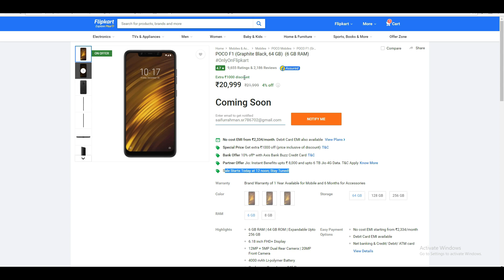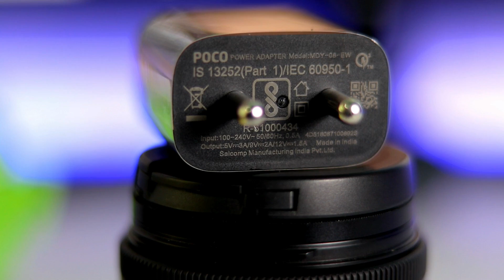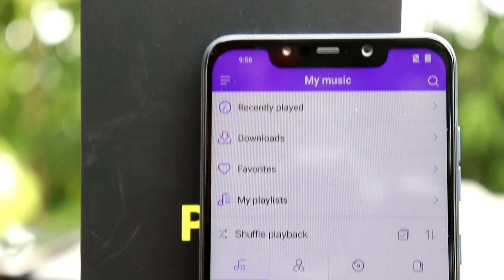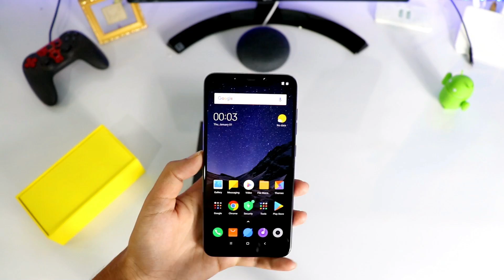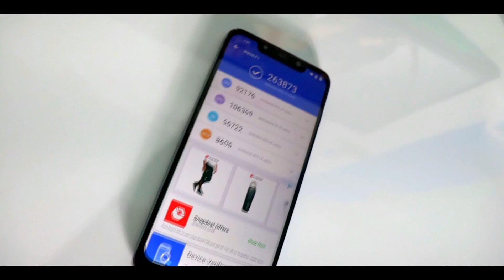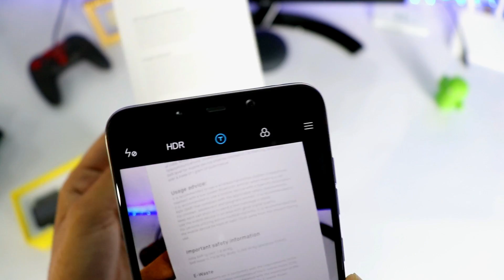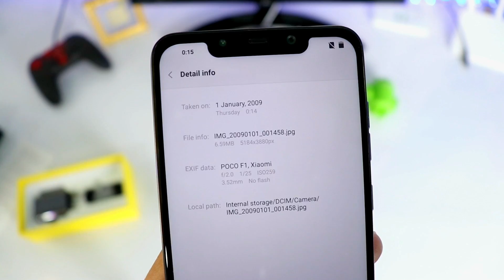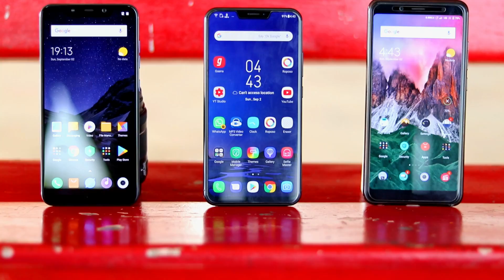POCO F1 Oneplus Killer | Unboxing & Overview - Budget Flagship?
Too Friends Aaaj aap logo ne dekha Poco F1 Ka Unboxing And Quick review joki ek bohut hi powerful phone hai jisme Aapko Snapdragon 845 Milta Hai O vi sirf 20000 Indian Rupees me .. To mujhe lagta hai A Sabse Cheapest Powerful phone Hai..Or Iss Phone ka Only Processor Hi ascha nahi hai balki Camera Vi Bohut Hi Ascha Milta HAi...To I hope Ki Aaapko A Phone PocoPhone bohut Hi Ascha Laga Hoga..OR  a video VI ascha laga hoga . To please iss video ko Ek Like Share And comment jarur kare , or Appko Agr iss taraki videos or dekhna hai to hamare channel ko Jarur se SUBSCRIBE kare bell icon ko vi jarur se press kare taki hamare latest
videos aap sabsy pehly dekh paye...

Best Buy link of Pocophone F1

1.POCO F1 (Steel Blue, 64 GB)

2..POCO F1 (Steel Blue, 128 GB)

3. POCO F1 (Steel Blue, 256 GB) (8 GB RAM)

4. POCO F1 (Armoured Edition, 256 GB)